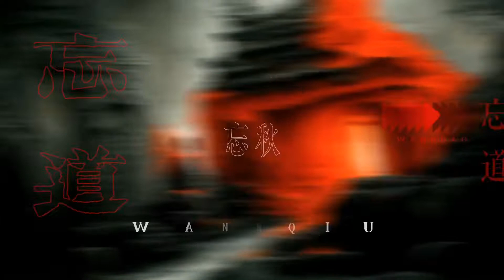[MV Tọa Vong Đạo] TAM HOA TỤ ĐỈNH | VŨ HÓA ĐĂNG TIÊN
Mỗi đêm trong núi, tay khoác vai ai, đủ can đảm thì hãy cứ làm theo.
Nhất bất tố, nhị bất hưu.
(Đã làm thì phải làm cho trót).
Hồ ngôn loạn ngữ đoán không ra.
Hỷ nộ ai lạc chỉ cần giữ trong lòng.
Quên tình, quên đạo, quên xuân thu.
Tam hoa tụ đỉnh! Vũ hóa đăng tiên!